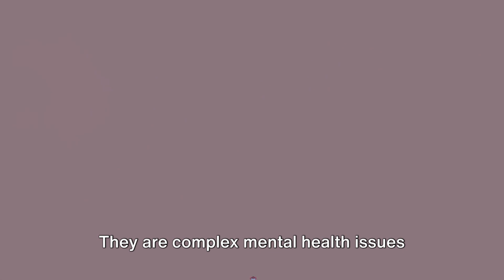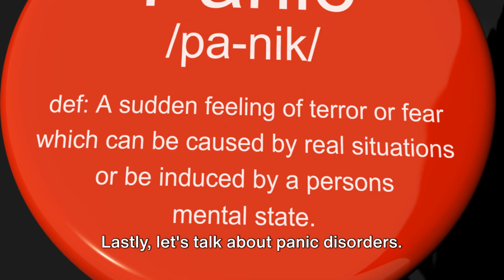Overcome Anxiety: Expert Strategies Revealed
Unraveling Anxiety A Comprehensive Guide and Unlock invaluable insights and strategies to effectively manage anxiety in your life.